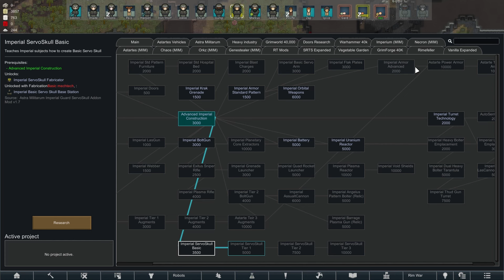Rimworld - Warhammer 40k (Imperial Guard) Season 2 - Ep 29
With their world being overrun by traitors and xenos. The Imperial Guard will stand and hold the line, or die trying.

UCANTCEEMEgamer
Shane Morris